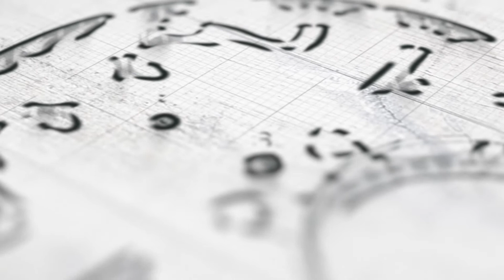Vasárnapi mese - Kovács Marianna mesél: A Jankó meg a kemény kenyér, A legény és az ördöngös ember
Kovács Marianna igazi csemegével, a magyar mese mellett egy horvát népmese helyenként ismerős, helyenként a magyar fülnek furcsán csengő mesei fordulataival és mozgalmas történetével várja a kikapcsolódni vágyókat. A Jankó meg a kemény kenyér és A legény és az ördöngös ember meséket hallhatjuk tőle, tartsatok velünk!